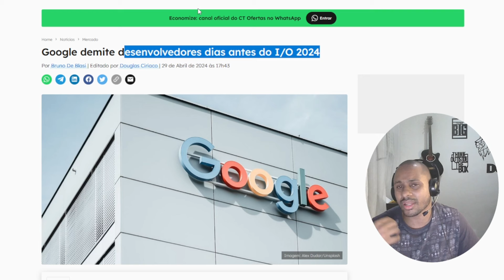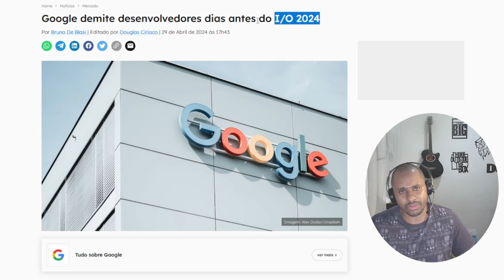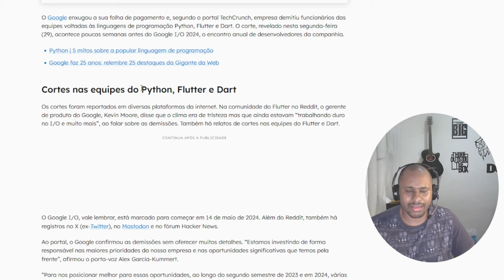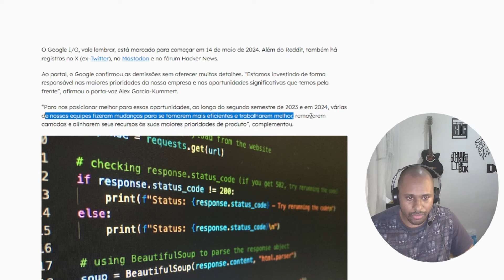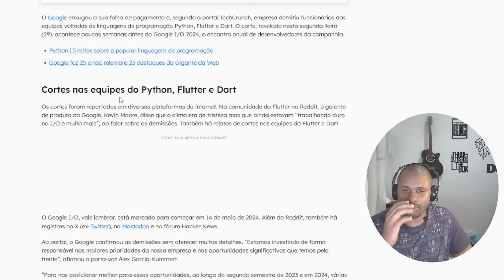COMO ACONTECEU NOVO LAYOFF GERAL NO GOOGLE ?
ACONTECEU AGORA NOVO LAYOFF GERAL NO GOOGLE

Livros que eu te recomendo.
Livro de python
Livro de Javascript

Hub USB
Placa de Som USB
Suporte Notebook